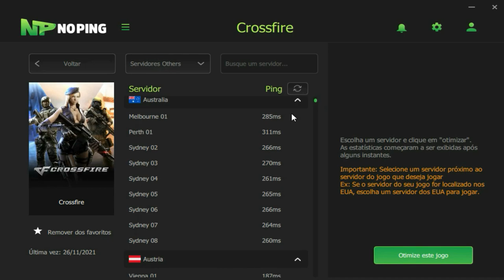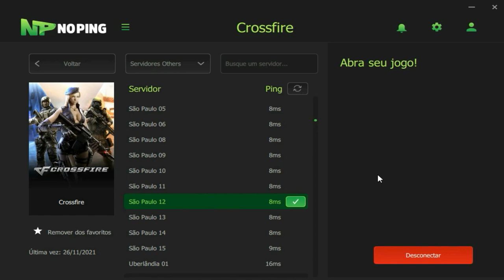Se não MATAR 20 não GANHA!